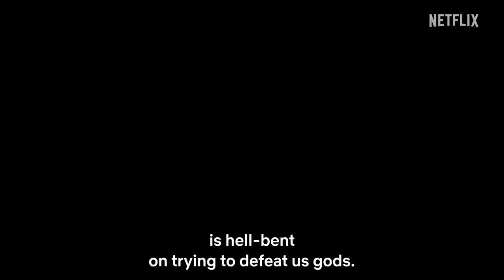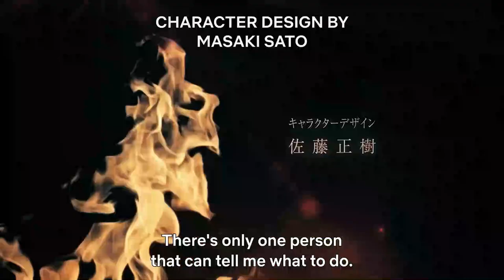Record of Ragnarok 2 Official Extended Trailer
This anime, based on the popular manga serialized in Monthly Comic Zenon and which has sold over 14 million copies, enters its second phase!

The original hit manga has won numerous manga awards, including the Kono Manga ga Sugoi! 2019 for male readers, the Nationwide Bookstore Employees' Recommended Comics of 2019, and the 2nd Manga Shimbun Prize!
Bringing this intense world to the screen is Graphinica, the animation studio behind “Juni Taisen: Zodiac War” and “Hello World,” who have depicted many fierce 3D CGI battles in anime such as “Blade of the Immortal,” “Promare” and “Girls und Panzer.”

The 13 one-on-one battles between representatives of gods and humans across the entire world for the survival of humanity begin once more! Blood flows and fists fly in these intense battles of strong convictions!